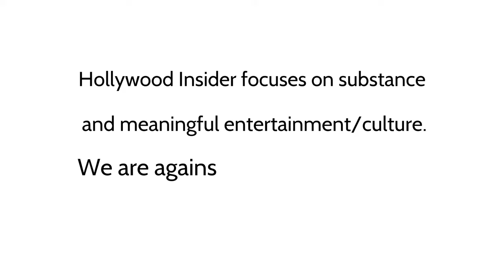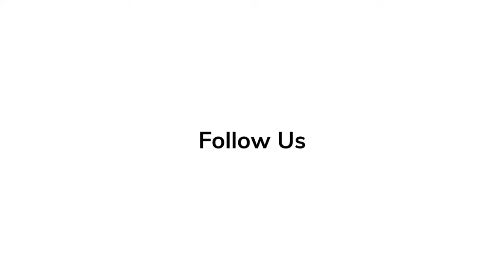Jackie Chan: The International Action Hero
The Hollywood Insider is the first and only media network to fully ban gossip and scandal. Our mission is: The Hollywood Insider focuses on substance and meaningful entertainment, while staying against gossip and scandal, by combining entertainment, philanthropy and education.